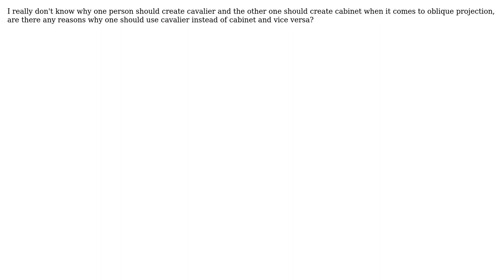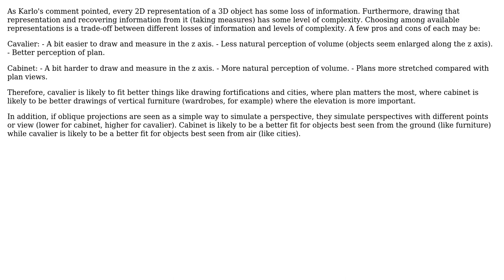Engineering: What's the purpose of cavalier and cabinet in oblique projection?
With thanks & praise to God, and with thanks to the many people who have made this project possible! | Content (except music & images) licensed under CC BY-SA | Music | Images & others | With thanks to user Pere user Cary Bondoc and the Stack Exchange Network Trademarks are property of their respective owners. You are responsible for your own actions.